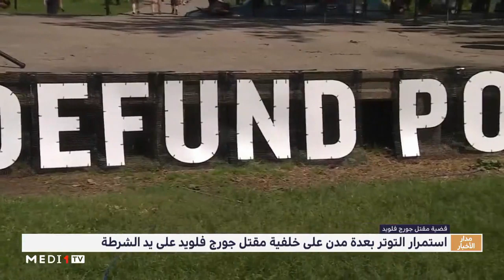ترامب يأمر بسحب الحرس الوطني من العاصمة واشنطن